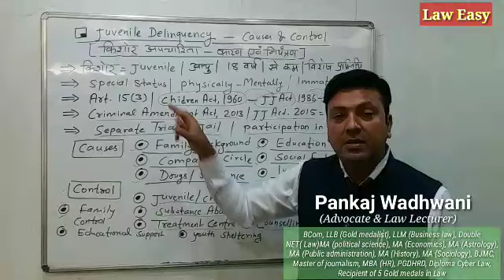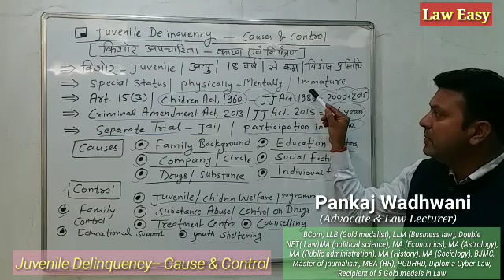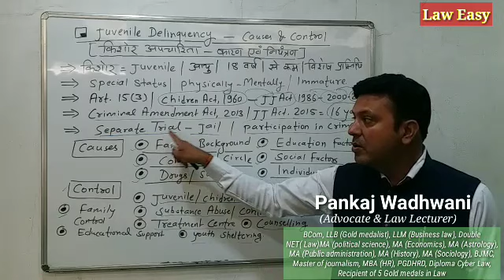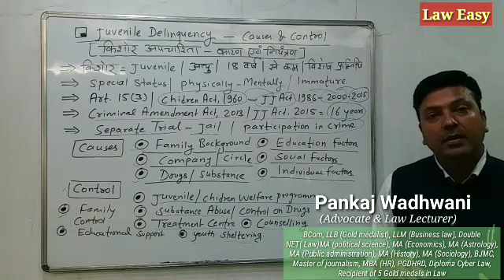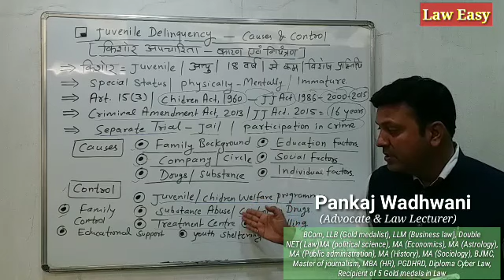( किशोर अपचारिता )@laweasyclasses#juvenile llb llm psc upsc law #2015 #2000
This video lecture is to understand the concept of juvenile delinquency and its causes and how to control it very Law Professor and Advocate Pankaj Wadhwani.